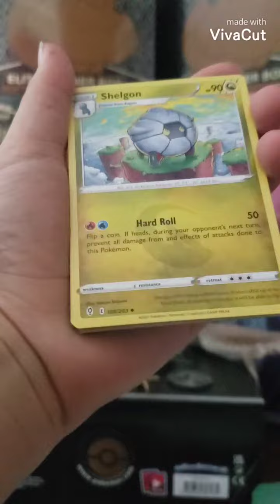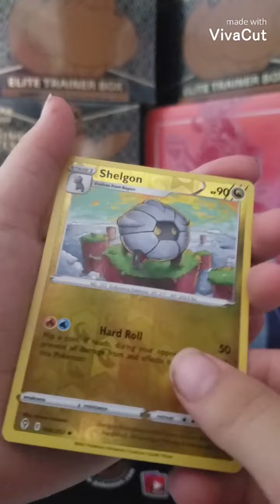opening pokemon with 3 lizards? will I make my money back